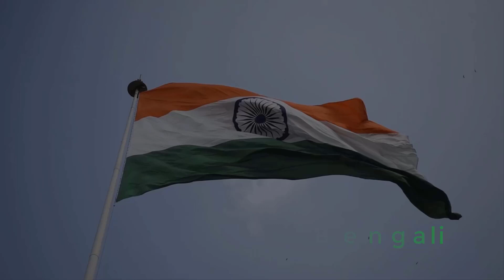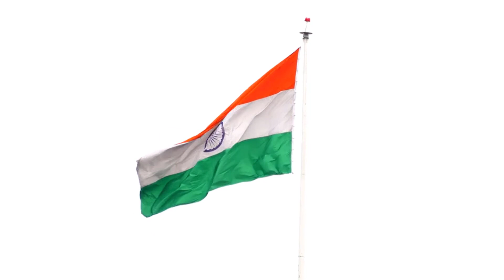ভারতের প্রথম শুরু হলো এমন কাজ, চমকে যাচ্ছে বিশ্ব গতি দেখে‼️ | Indian Army update Bengali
ভারতের প্রথম শুরু হলো এমন কাজ, চমকে যাচ্ছে বিশ্ব গতি দেখে